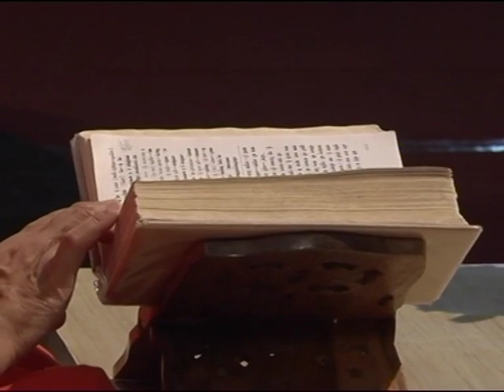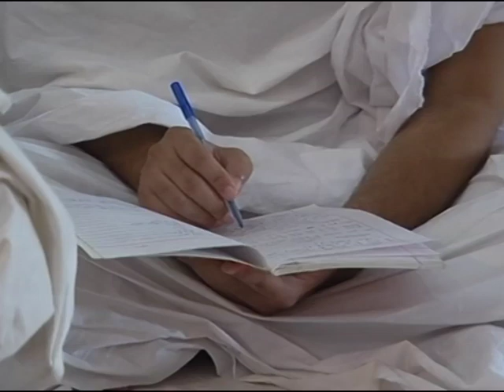छान्दोग्योपनिषद् || एपिसोड -01 (भाग- 02) || डॉ. आचार्या साध्वी देवप्रिया जी || वैदिक चैनल